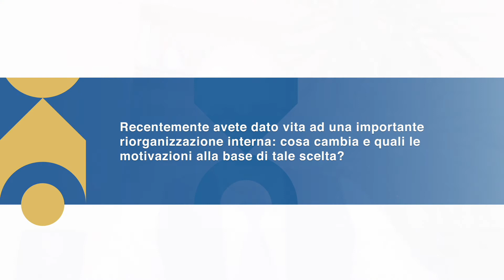XVI Forum del Private Banking - Intervista a Paolo Vistalli (Cassa Lombarda)